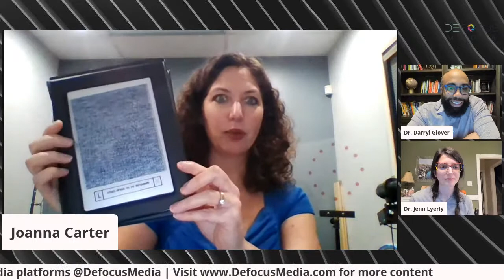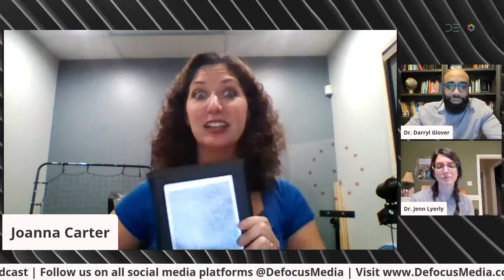How to Build A Vision Therapy Practice with Dr. Joanna Carter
We're live with Dr. Joanna Carter, the founder of Insight Vision Therapy of Medford, OR, specializing in vision therapy and neuro-rehabilitative optometry. She's sharing how she built a successful specialty practice, what technology she's invested in to treat her patients, and how she successfully dropped all insurances on this livestream discussion!